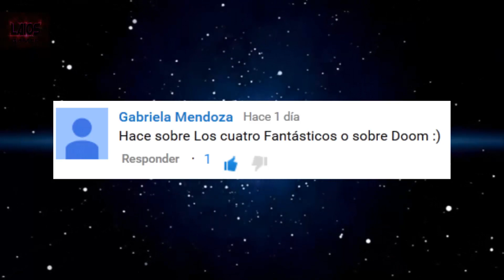Victor Von Doom - Dr. Doom | Historia, Poderes y Habilidades | Marvel Tierra 616